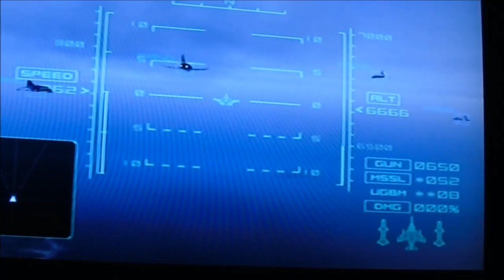ACE COMBAT 04 Gameplay - Mission 1 Sitting Duck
Mission 1 Sitting Duck

3:14- F-5E Wang: Newfield Island on North